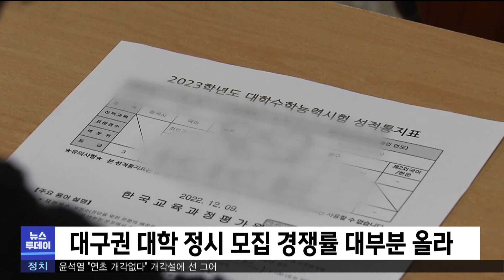정시 경쟁률 상승에도 미달 속출 (2023.01.04/뉴스투데이/포항MBC)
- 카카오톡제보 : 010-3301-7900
- 카카오톡ID : PHMBCJEBO